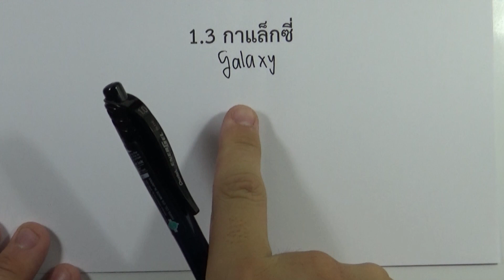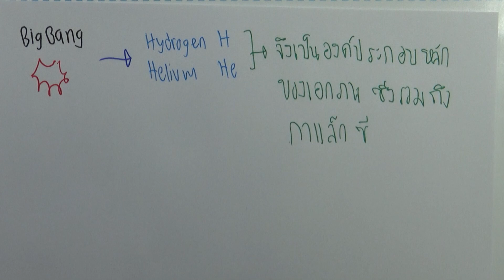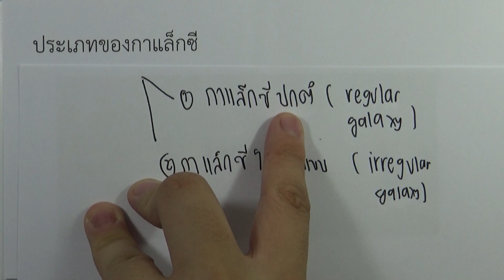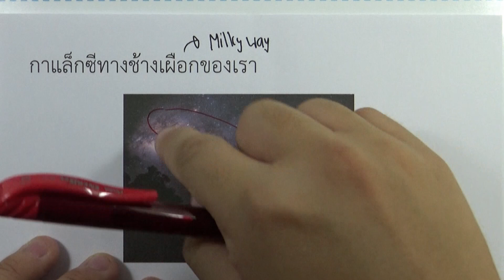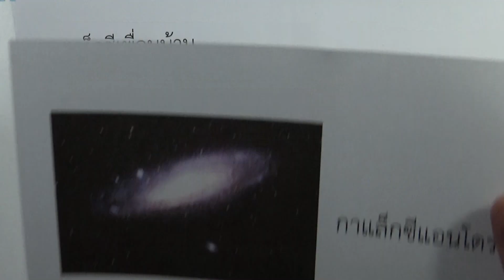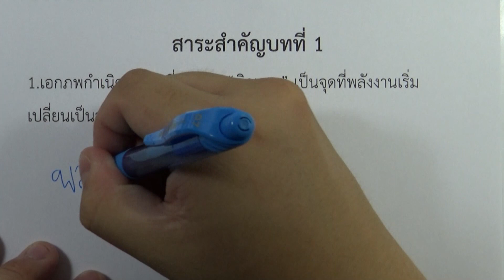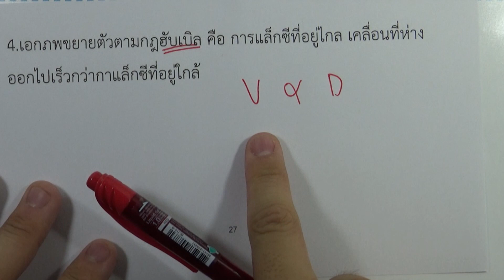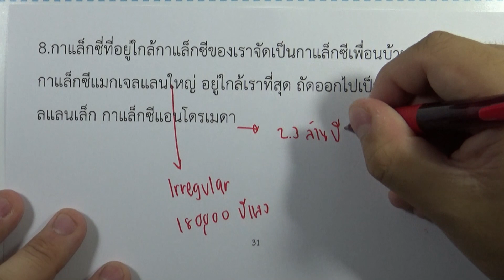1.3 กาแล็กซี่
เล่ม : ดวงดาวและโลกของเรา | วิชาพื้นฐาน วิทยาศาสตร์ สำหรับนักเรียนที่ไม่เน้นวิทย์ ม.4-6
บท : บทที่1 กําเนิดเอกภพ